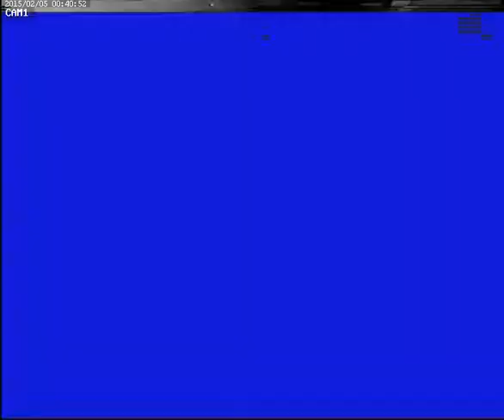Snimak obijanja lokala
Srecom, lopov nije nasao nista para u kasi :D